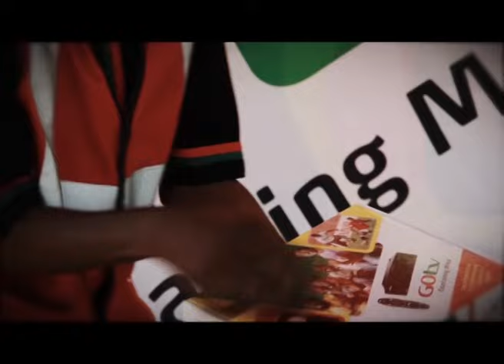GOtv Malawi Theme Song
In keeping with its belief of promoting local talent, GOtv produced this music video to give some of the renowned local gospel music artists a platform to expose their talent while entertaining the local masses as entertainment is one of the core objectives of GOtv.